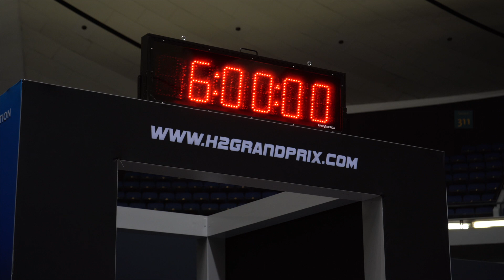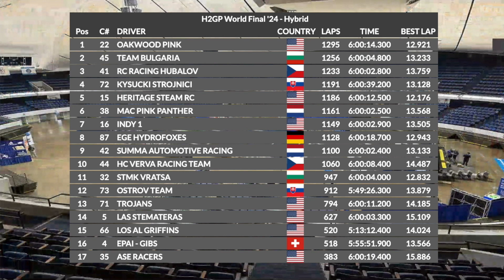H2GP World Final 2024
Get ready to relive the excitement of our biggest event yet—the H2GP World Final 2024 at RE+ in Anaheim, California!

This five-day event had everything from heart-pounding action in the Stock Class Race 1 and Stock Class Race  2 races to the debut of our brand-new Hybrid category, where advanced teams pushed the limits with even less energy over a six-hour endurance race.

The H2GP program is a unique educational platform that equips the next generation of designers and engineers with the skills to shape a sustainable future. Our innovative hydrogen education initiative gives students hands-on experience working with hydrogen fuel cells and 1:10-scale electric vehicles, preparing them for real-world challenges.

Want to learn more? for all the details.